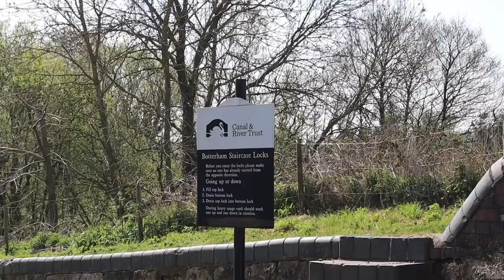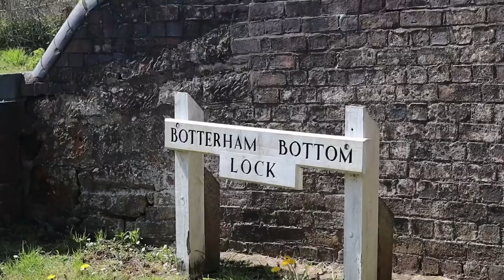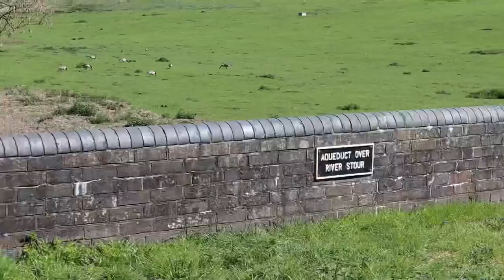Ryan Tosses Spoons Overboard On Our Way To Stourbridge... | Quest Vlog #29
Ryan has something against our cutlery and Maggie wrestles with a stubborn lock gate! It’s always an adventure on our narrowboat... We manage to eventually make it to Stourbridge for Easter Sunday and moor up in the centre of town.